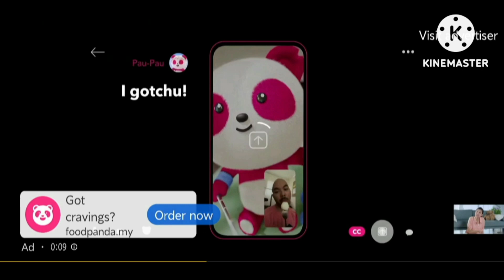foodpanda sushi king order now got cravings